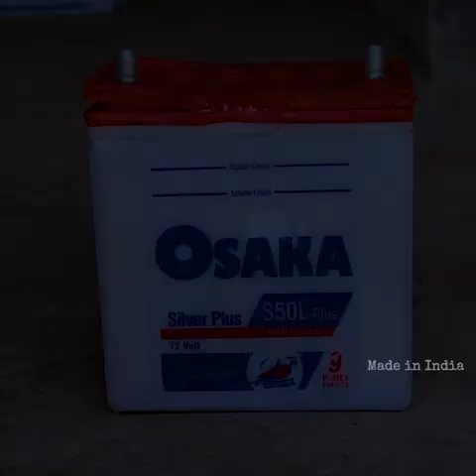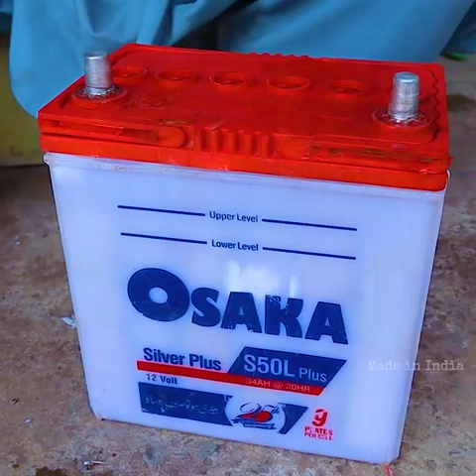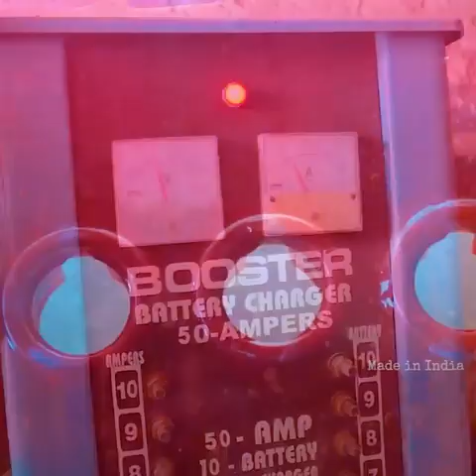restoring dead battery